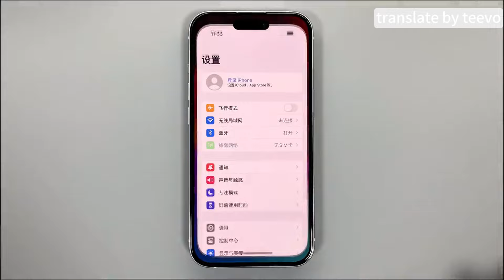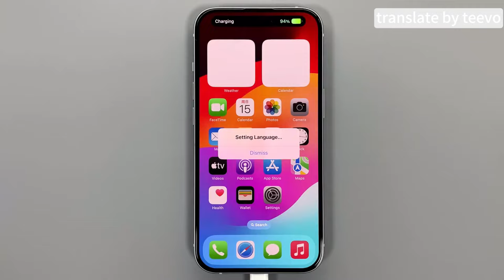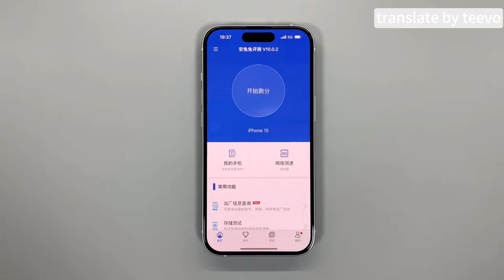iPhone 15 Storage Upgrade: How to Expand from 128GB to 512GB for More Space, Speed, and Performance!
Guide iPhone 15 upgrade storage from 128GB to 512GB in detail.

or install our app Teevo from App Store or Google Play.

Teevo is supplier of mobile phone repair parts, tools and accessories. We have warehouse in Germany and China. We are factory of mobile phone LCD and cooperate with many other factories in China which produce smartphone repair parts, repair tools, charger, data cable and tempered glass. We dedicated to provide supply chain service to all mobile phone repair shops all over the world